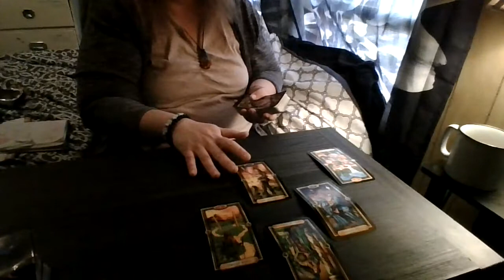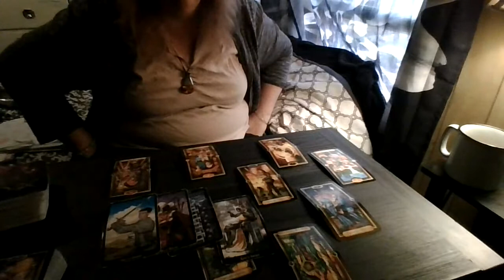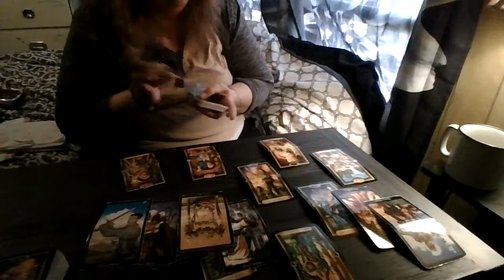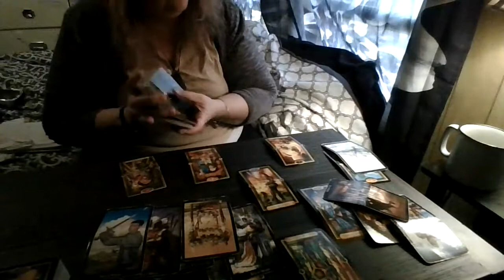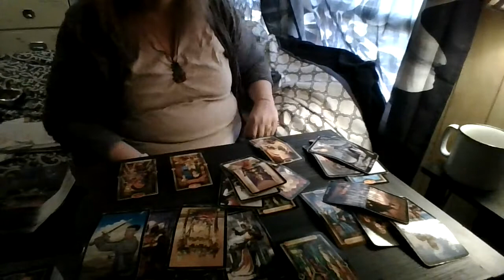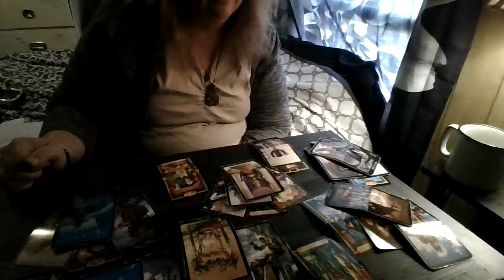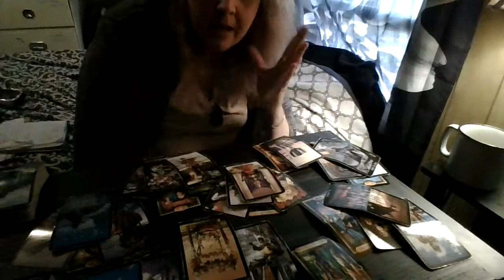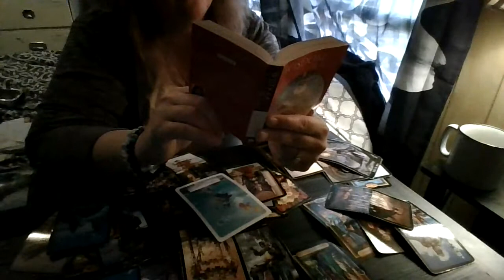Pisces Nov 2021 Round 2!: There is Always a Blessing...